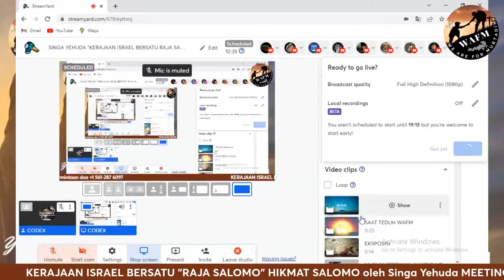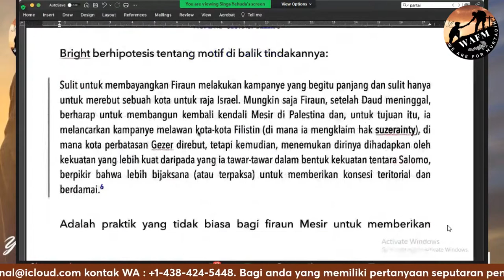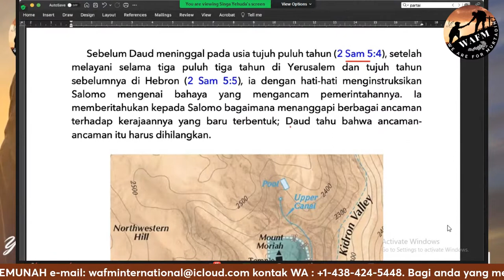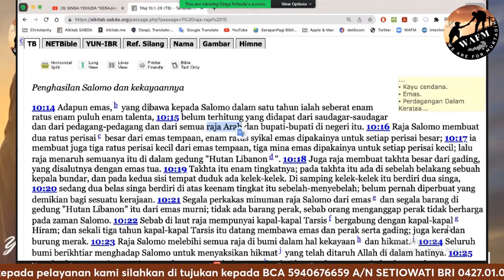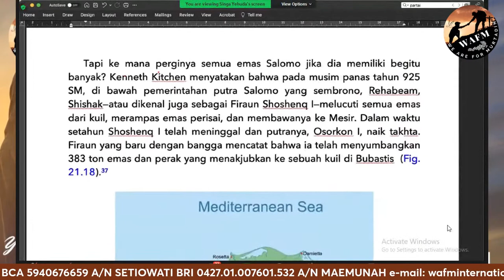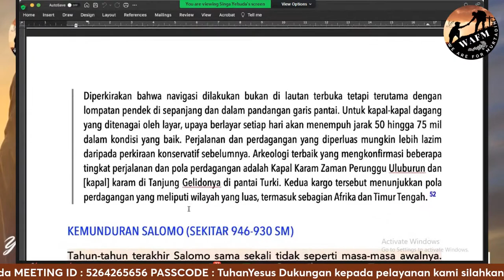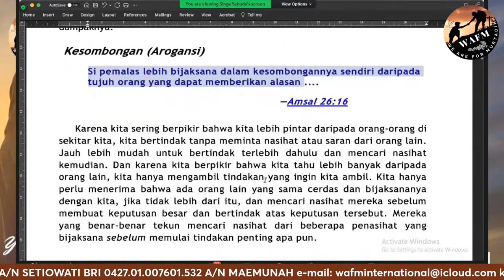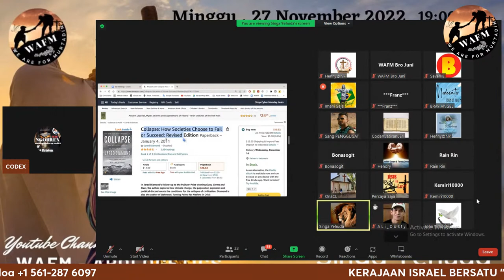SINGA YEHUDA "KERAJAAN ISRAEL BERSATU RAJA SALOMO" : HIKMAT SALOMO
Wafm International
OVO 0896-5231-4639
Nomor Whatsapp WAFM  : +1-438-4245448